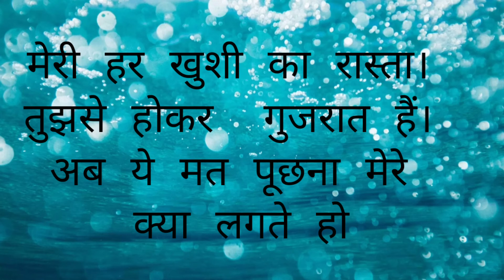मोहब्बत,सायरी ,अपने होंठ पर मेरा नाम सजा लो, Hindi powerfull shayari💔💔💔💔👄